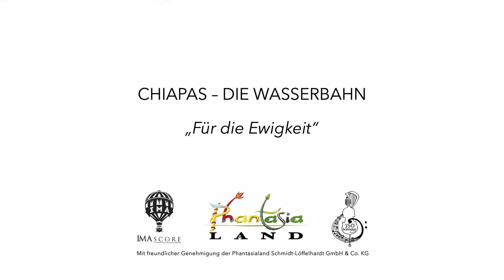A. Kübler: CHIAPAS-Soundtrack: „Für die Ewigkeit“ (Phantasialand) (Jugendsinfonieorchester Solingen)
In den Reihen unserer Musikerinnen und Musiker gibt es einige große Fans des Phantasialands in Brühl. Neben den Attraktionen und der magischen Atmosphäre im Park sind es auch die einzigartigen Soundtracks, die die Besucherinnen und Besucher dort in andere Welten entführen. Gerade der Soundtrack von „CHIAPAS – Die Wasserbahn“ hat es den JSO-Musikerinnen und -Musikern besonders angetan, weswegen wir uns sehr über die Zusammenarbeit mit dem Phantasialand und IMAscore freuen und uns für die Kooperation bedanken.

Leitung: Peter Wuttke
„Für die Ewigkeit“ aus „CHIAPAS – Die Wasserbahn“
Andreas Kübler für IMAscore